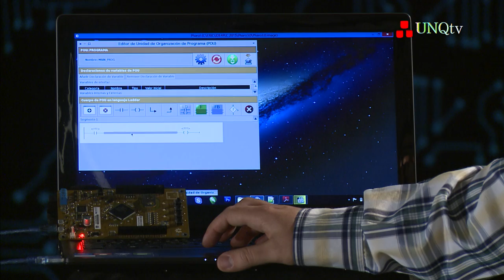TecAbiertas - Eric Pernía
Tecnologías Libres y Abiertas

Eric Pernía
Coordinador general del proyecto de Software Libre
Ingeniero en Automatización y Control Industrial (UNQ)